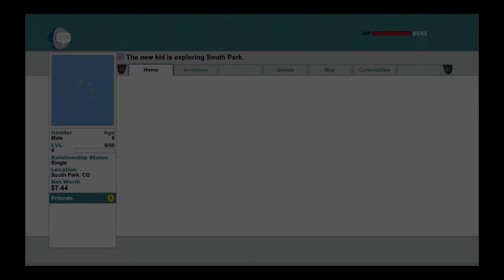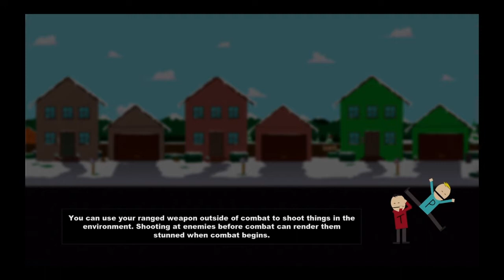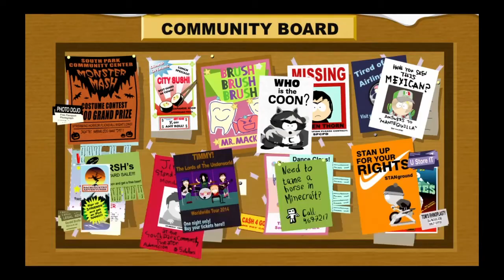South Park TSOT part 1